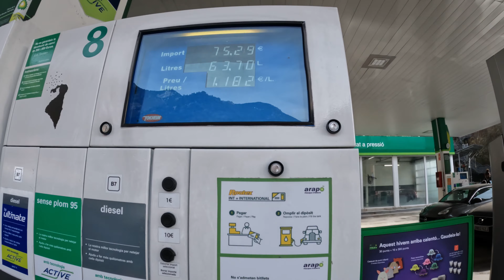Trip to Vielha PART 3 Last Day {By car Barcelona to VIELHA} {URDU} 4K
Asslam mu alikum
Adi Vlogs

Allah Hafiz